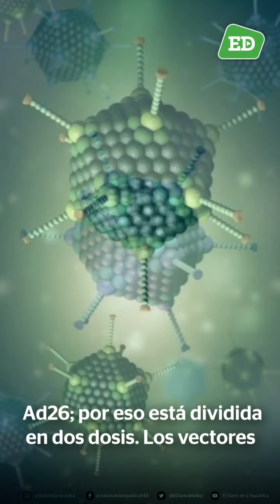Sputnik-V: “Hecha en Argentina”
¿Toda la información que circula sobre la Sputnik V producida en Argentina te dejó con muchas dudas? En este video las resolvemos.